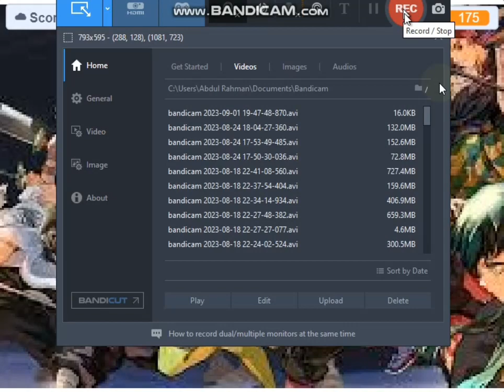The new Update!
Guys please make sure to play this game
and yea you will be needed to make a scratch account for it so tell me your scratch account names in the comments section so can add you to my studio and its up to you if you wanna join so join and if you dont wanna join just leave up its all up to you and thanks for watching goodbye!